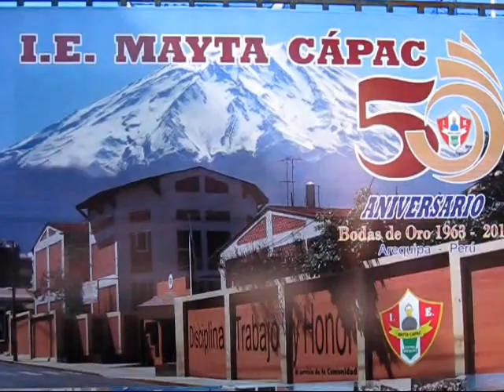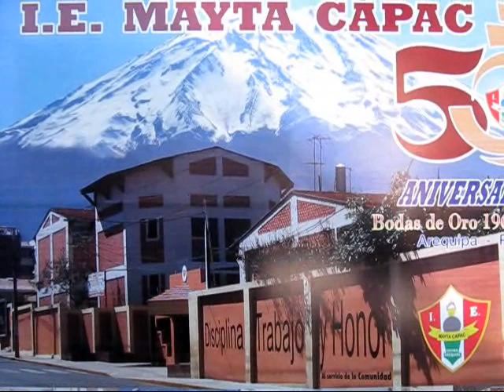MAYTA CÁPAC BODAS DE ORO FIESTA DE LA VIRGEN